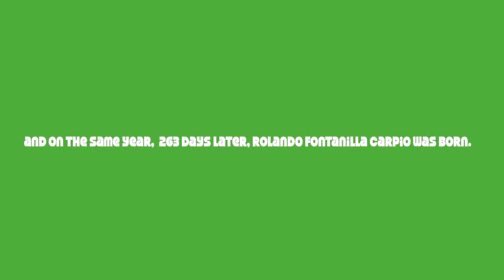AVP: Growing up/Childhood Photos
This was shown during the wedding reception.